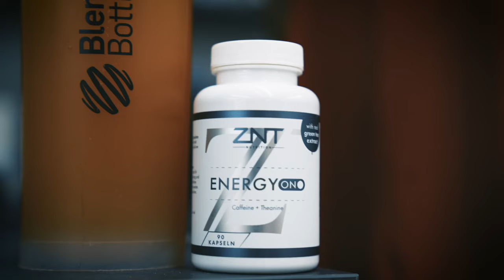Tussi-Intro & knallhartes Schulter-Training! 💪👠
Was ist ZNT? Wir stehen mit unserem Namen!
ZNT Nutrition ist unser ganz eigenes Projekt, um Dich mit der besten Qualität und Rohstoffen aus Deutschland für Deine Ziele zu unterstützen!
Egal ob Hobby-, Leistungssportler oder gesundheitsorientert, bei uns findest Du genau die richtigen Nahrungsergänzungen und Produkte zum erreichen deiner Ziele!

Wir liefern schneller als Amazon! 1-3 Werktage

10% mit dem Code: JENNY

15% bei Gasp und Better Bodies mit dem Code: Jenny

💻 Coaching Plätze (Wettkampf/ Lifestyle) nur noch auf Anfrage & begrenzt. - DM zum Start für deine ganz eigene Tranformation, damit du dich wieder wohler fühlst! 👙

Meine Amazon TO BUY  Liste: